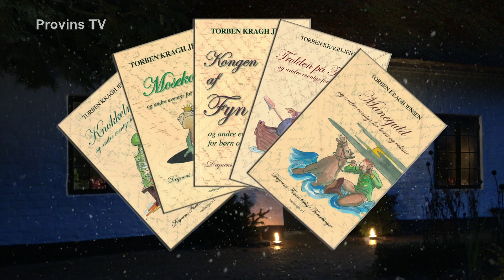JULEKALENDER PÅ PROVINS TV 2023